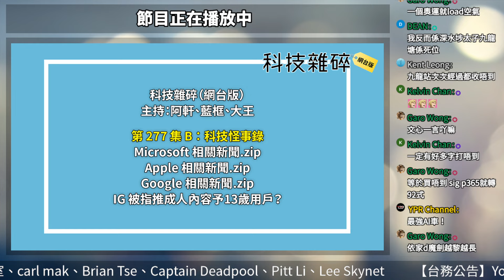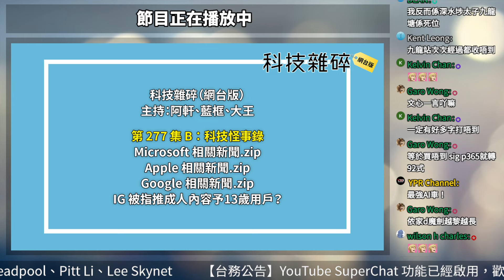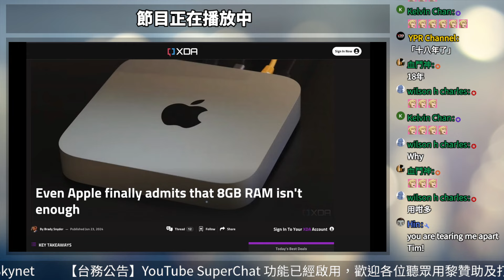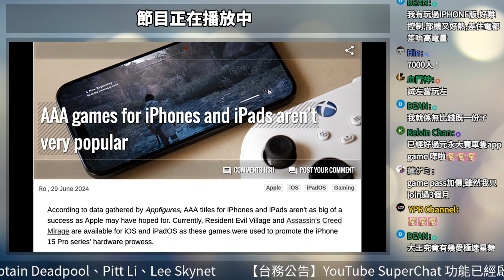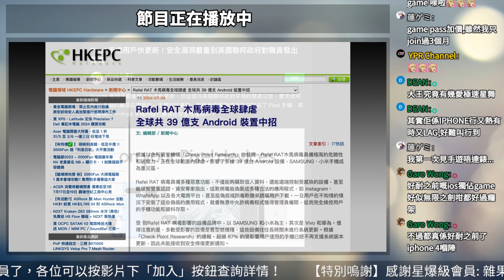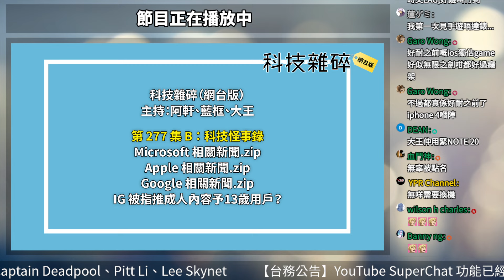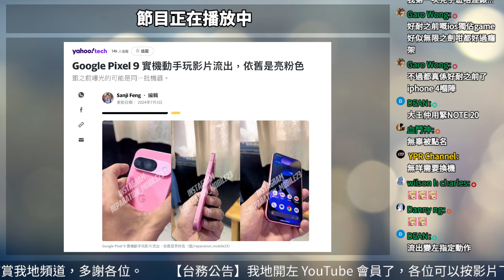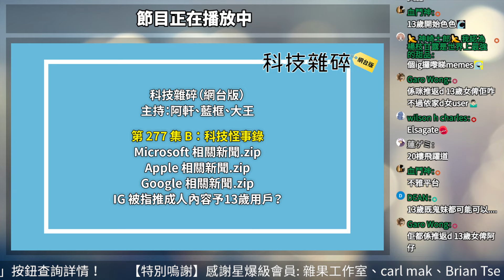【科技怪事錄】IG 被指推不當內容予十三歲用戶、Google Pixel 新機又流出、iOS 3A 遊戲大作銷量低 (科技雜碎 EP277 B)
(科技雜碎為雙週節目，新集數隔週四送上)
00:00 Microsoft 相關新聞.zip
04:51 Apple 相關新聞.zip
19:56 Google 相關新聞.zip
27:38 IG 被指推不當內容予十三歲用戶